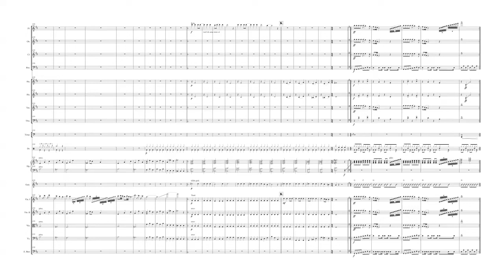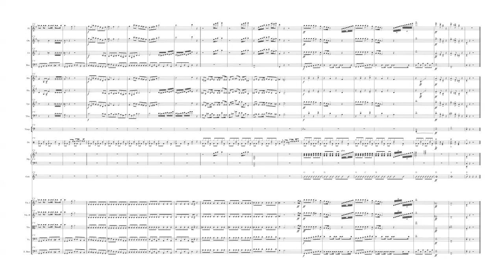Abertura Beatles - Orquestra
Arranjo para Orquestra